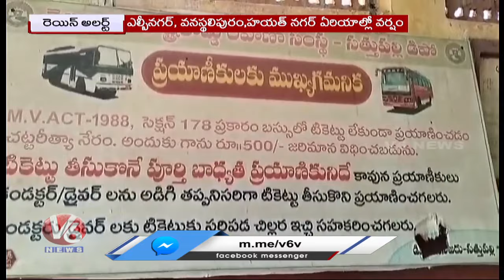Hyderabad Rain Updates : Heavy Rain In Hyderabad | Weather Report | V6 News